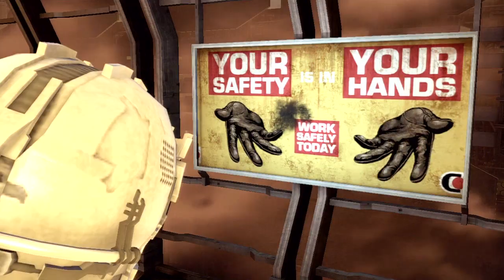Dead Space - w/ My Girlfriend - Chapter 7 - Part 3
Do my girlfriend and I a favor by leaving a like and favorite for support.  Help spread this video around the internet by sharing it on Twitter, Facebook, Reddit and anything you can think of. Much love.